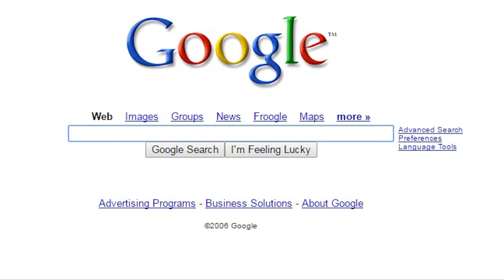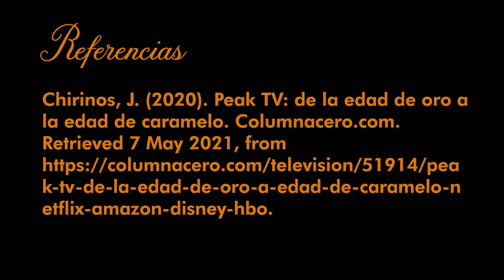Televisión Actual: Un Vistazo Profundo al Panorama Audiovisual de Hoy PT.1